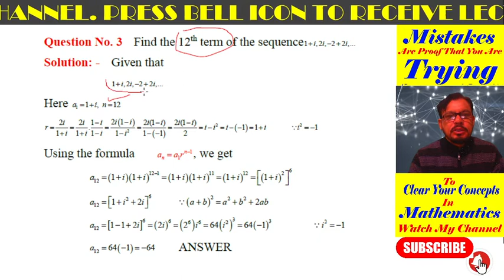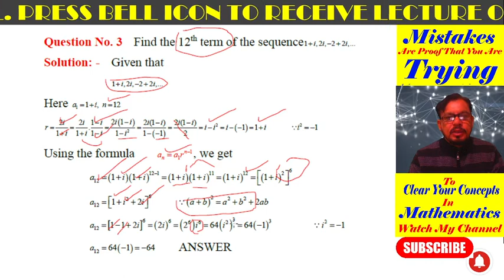Chapter 6 Maths Class 11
11th Mathematics
Lecture 04 of Exercise 6.6
Question 03
Chapter 6
Sequence and Series
Conquer Mathematics